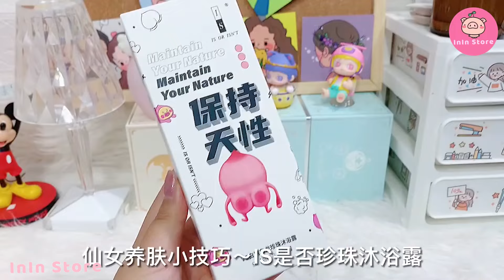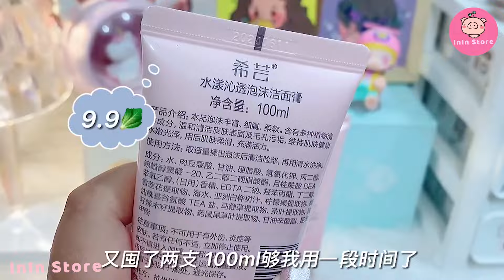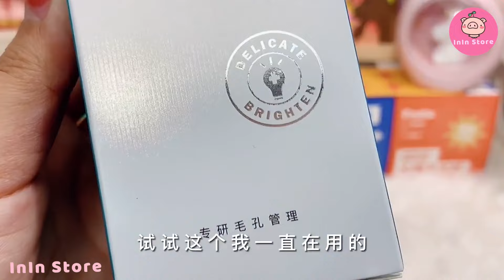[抖音​] [Unboxing Douyin] Đập hộp Mỹ phẩm Siêu đẹp Tiktok Trung - InIn Store #241